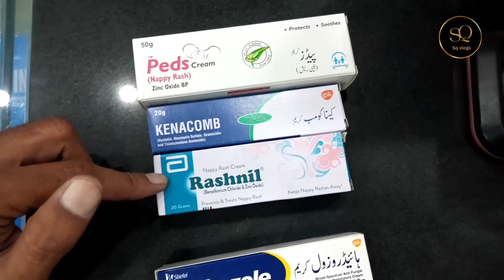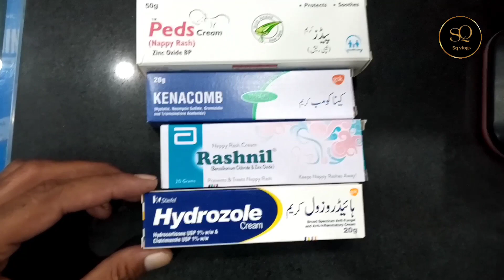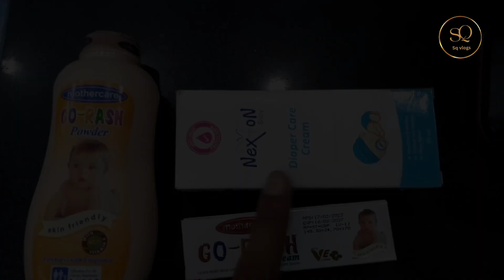Nappy Rash Cream for Baby || Best Rash Cream for Babies in Pakistan, Suneel Qaiser.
Your's Queries
Nappy Rash Cream for Baby
Baby rash treatment at home
Baby rashes cream in pakistan
Best rash cream for babies in pakistan
Diaper rash cream for babies
Suneel Qaiser, Sq Videos